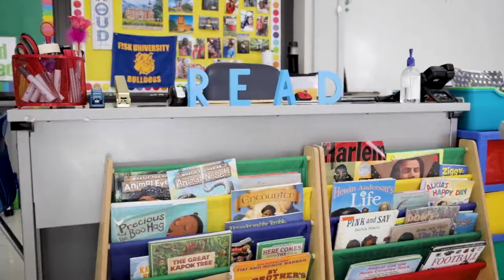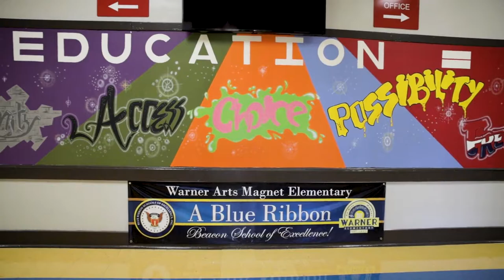Warner Arts Magnet Virtual Tour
We invite you to take a virtual tour of our school, Warner Arts Magnet, in Nashville’s historic East Nashville community. As a theme magnet school, you may apply to enroll at Warner regardless of where your child is zoned.

To learn more about our great school, please visit: warner.mnps.org/